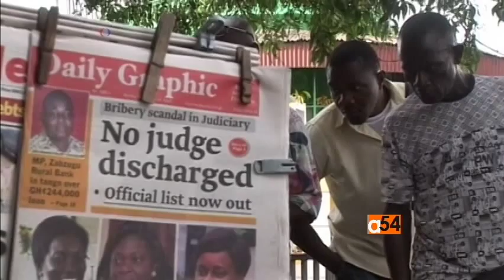Enthusiasm for the Pope’s visit to US and Africa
The Pontiff’s visit in the US has elicited excitement.  Enthusiasm is also building in Africa with his upcoming visit in November. Esther Githui-Ewart talk to a Catholic priest whose choir will be performing during the Papal visit in DC.